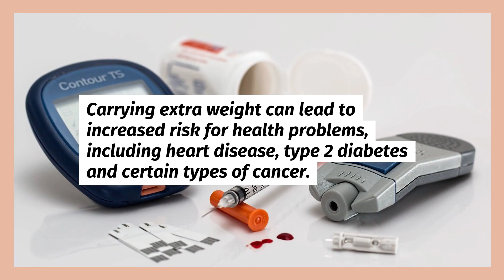Metabolism How It Works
Metabolism is the process that your body uses to convert what you eat and drink into energy.

This energy powers everything you do, from moving to thinking.

Metabolism is made up of two parts: catabolism and anabolism.

Catabolism breaks down food molecules into smaller pieces that your body can use for energy.

Anabolism uses this energy to build new cells and tissues.

You can influence your metabolism by the choices you make each day, such as what you eat and how active you are.

Carrying extra weight can lead to increased risk for health problems, including heart disease, type 2 diabetes and certain types of cancer.

Many experts believe that the best way to prevent this is to get regular physical activity and maintain a healthy diet.

✨ Learn more about how to increase metabolism in our next video